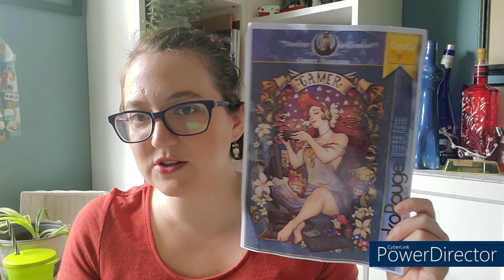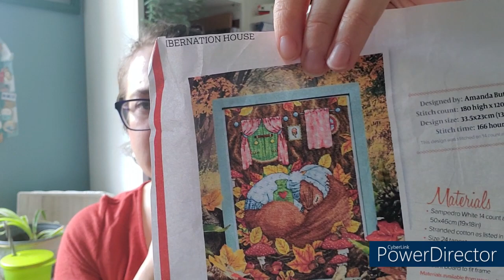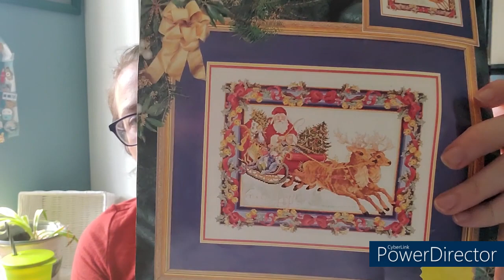Flosstube #11: September Progress and a Finish!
Happy October All! It's hard to believe that we are already in the last quarter of the year! I am enjoying the beautiful fall weather that we've had in my area of the woods and am trying to figure out where my stitching fits into my Fall schedule. It has been a busy September! Once again, though I felt like I didn't get a lot done this month, I came in with 10 projects touched and one finished!

Projects Mentioned:
Gamer Nouveau - Medusa Dollmaker (Gecko Rouge)
Tonight we Ride - Autumn Lane Stitchery
Hibernation House - Amanda Butler
Goldilocks - Scot Gustafson (Heaven and Earth Designs)
Gothic Temperature Bookshelf - Grandma be Wildin
Greenhouse of Oddities - LolaCrow
Half the Fun - Ink Circles
Northern Nights - Dimensions
Christmas Hippo - The Blue Flower
Santa's Journey - Janlynn

Chapters:
00:00:00 - Intro
00:05:18 - Stitching Progress
00:42:53 - Plans
01:02:40 - Other Crafts
01:14:09 - Stories